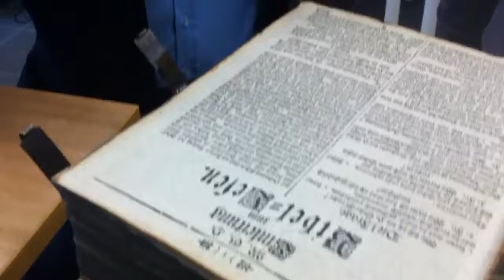Interview with Piotr on a recent trip to Warsaw, Poland